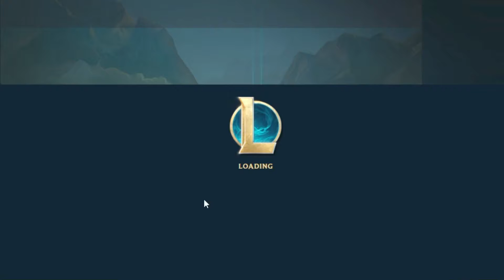Rising from Iron #13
Trying out a new format, live gameplay, how i play yorick from beginning to end